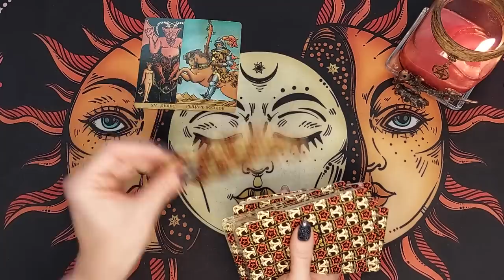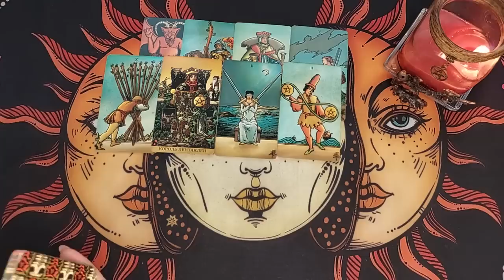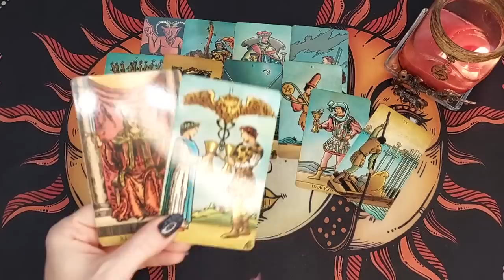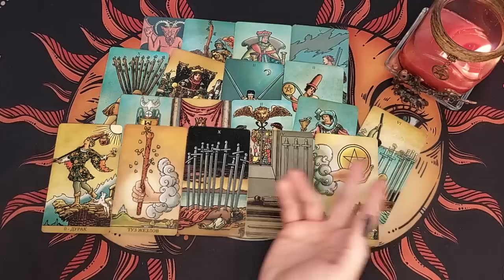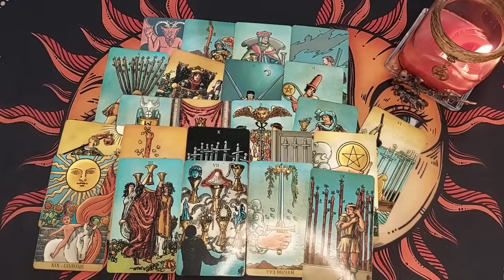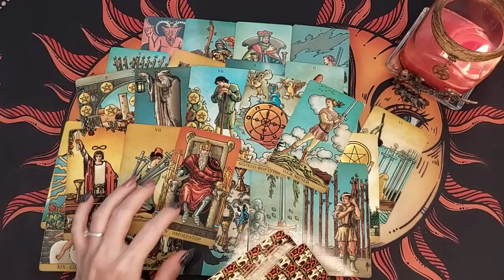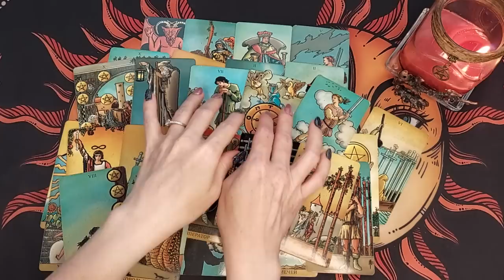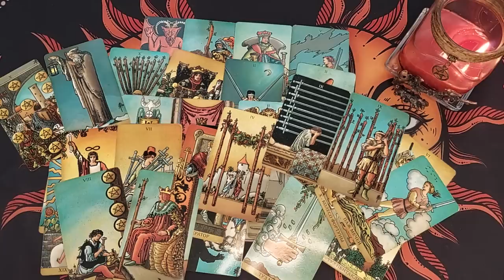ЭТО НЕВЕРОЯТНО❗ ЭТО СЛУЧИТСЯ СО ДНЯ НА ДЕНЬ❗ ВАЖНО ЗНАТЬ УЖЕ СЕЙЧАС. Таро Онлайн Расклад 💥 Life-taro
Расклад таро бывает разный, но гадание в формате таро онлайн позволяет посмотреть любой вопрос в любое время и в любой точке мира! Сегодня у нас будет гадание и расклад на новую тему! Гадание на Таро Райдер Уэйта Радиант души

На любой вопрос ответ у Таро конечно же есть! Гадание онлайн нужно для того, чтобы Вы расслабились, получили долю юмора и хоть немного разобравшись в ситуации, которая Вас волнует стали спокойной и счастливой!

Мысленно в благодарность я посылаю Вам самые наилучшие свои пожелания!!!

Темы раскладов на канале:

ЕГО МЫСЛИ О ВАС ПРЯМО СЕЙЧАС, СКУЧАЕТ ЛИ ОН, ЕГО МЫСЛИ ЧУВСТВА ДЕЙСТВИЯ, ЕГО МЫСЛИ ЧУВСТВА ДЕЙСТВИЯ К ВАМ, ЕГО МЫСЛИ ЧУВСТВА ДЕЙСТВИЯ КО МНЕ, ЧТО ПРОИСХОДИТ В ЕГО ЖИЗНИ, ЧТО ОН ЧУВСТВУЕТ К ВАМ, ТАРО, ГАДАНИЕ ТАРО, ЧТО ОН ДУМАЕТ ОБО МНЕ СЕГОДНЯ, ВАША ЖИЗНЬ ПОСЛЕ РАЗВОДА, МОЕ БУДУЩЕЕ, КО МНЕ, ЧТО МЕНЯ ЖДЕТ, ВСЯ ПРАВДА О ЕГО ЧУВСТВАХ К ВАМ, ЧТО ПРОИСХОДИТ В ЕГО ЖИЗНИ ПРЯМО СЕЙЧАС, ЧТО БУДЕТ ДАЛЬШЕ МЕЖДУ ВАМИ, КТО Я В ЕГО ЖИЗНИ, ЧТО ОН СКРЫВАЕТ, ЕГО МЫСЛИ, ЧТО ОН РЕШИЛ ПО ПОВОДУ МЕНЯ, БУДЕТ ЛИ ОН ДЕЙСТВОВАТЬ, КТО ЧТО ИЗМЕНИТ ВАШУ СУДЬБУ, ЕГО ТАЙНЫЕ МЫСЛИ, МОЙ БУДУЩИЙ МУЖ, СКУЧАЕТ ЛИ ОН ПО МНЕ, О ЧЁМ СЕГОДНЯ ЕГО ПЕРЕЖИВАНИЯ, КТО ЧТО ИЗМЕНИТ ВАШУ ЖИЗНЬ, ЧЕГО НЕ ЖДЕШЬ, А ОНО СЛУЧИТСЯ, СРОЧНОЕ СООБЩЕНИЕ, РЕЗКОЕ РЕШЕНИЕ, ТЫ БУДЕШЬ В ШОКЕ, ЧТО ЖДЕТ, ЧТО БУДЕТ, ЧТО СКОРО СЛУЧИТСЯ, ЕГО ЗАЯВОЧКИ, ОН В ШОКЕ ОТ ВАС.

и другие...